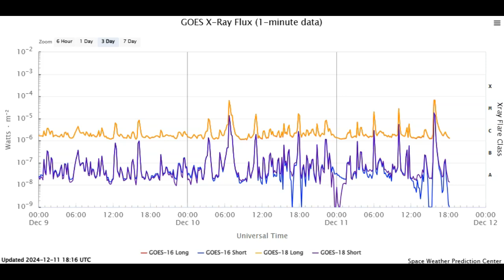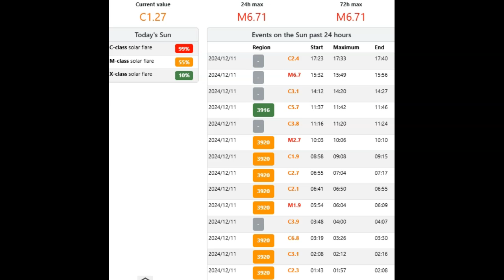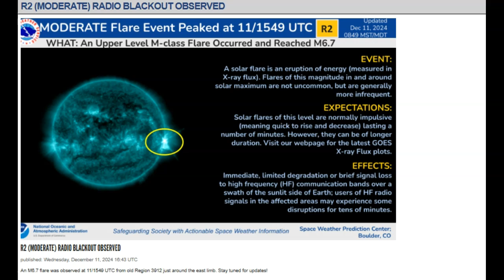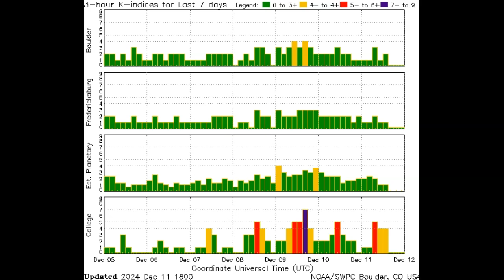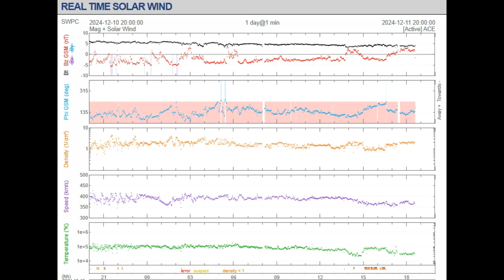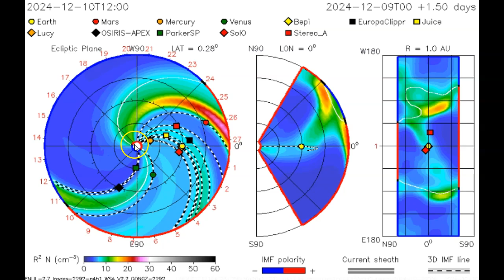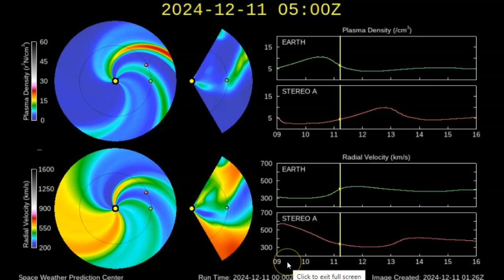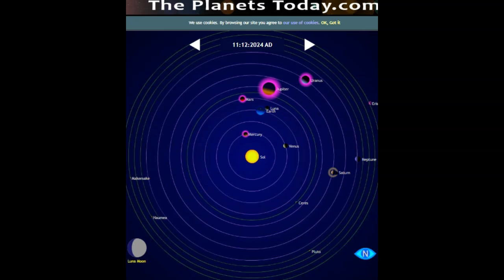Complete Solar Activity Update December 11th 2024!